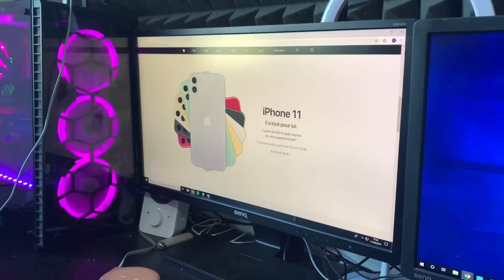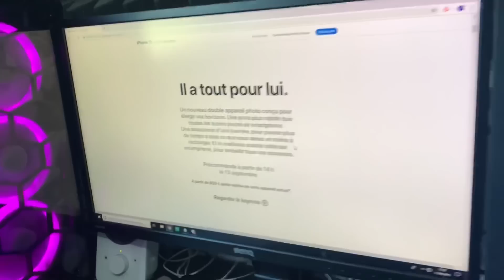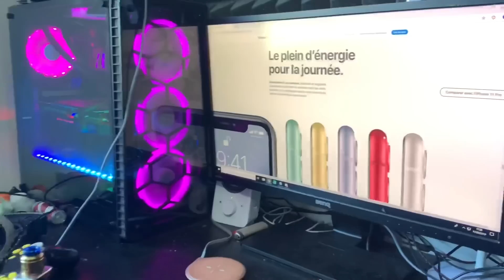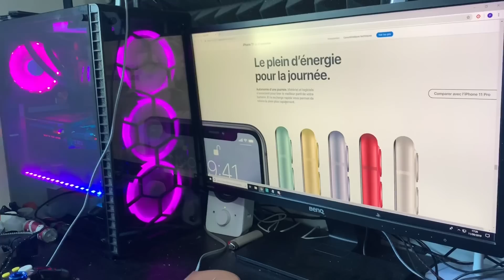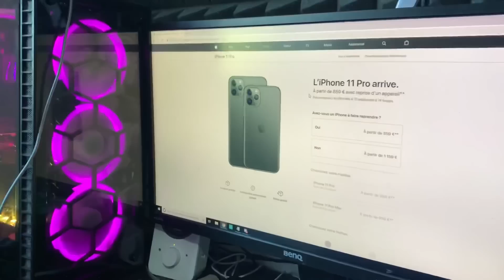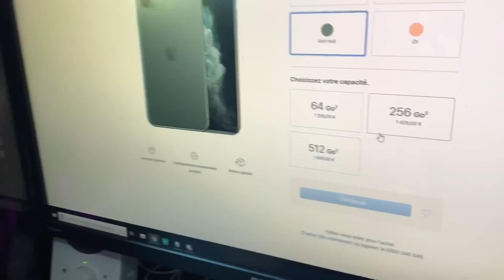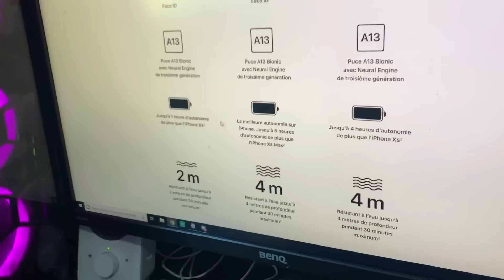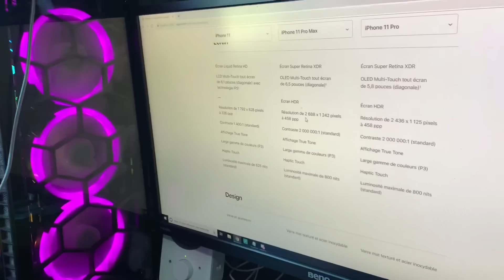J’ACHÈTE LE NOUVEL IPHONE 11 PRO MAX A MA COPINE ?!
CODE CREATEUR : DUO ♥